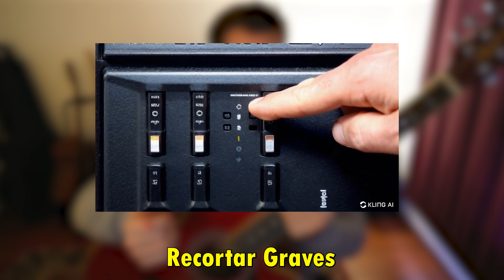¿Se puede tocar profesionalmente con una guitarra BARATA?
¿Es posible tocar profesionalmente con una guitarra barata? 💰🎸 En este video, te muestro una guitarra electroacústica china genérica que ha sido utilizada en eventos musicales profesionales durante más de siete años. A pesar de su bajo costo, esta guitarra ha demostrado ser una opción sorprendentemente confiable y versátil en el escenario. ¿Quieres saber si una guitarra económica puede realmente cumplir con los estándares profesionales? ¡No te pierdas este análisis!

Lo que descubrirás en este video:

Durabilidad y rendimiento: Cómo esta guitarra ha resistido el uso intensivo en conciertos y sesiones de grabación.
Calidad de sonido: Pruebas de sonido en diferentes escenarios y estilos musicales.
Características destacadas: Qué hace que esta guitarra barata sea una opción viable para músicos profesionales.
Comparativa: Ventajas y desventajas frente a guitarras de gama alta.
Si te gusta mi contenido, podés apoyarme invitándome un Cafecito: ☕

Chequea todo mi equipamiento en este enlace:
Setup de Cámara:
-Sony ZV E-10
-Lente Principal
-Micrófono de Cámara
-Audio Secundario
-Tarjeta de Memoria

Música y Audio:
-AUDIO TECHNICA AT2020
-SHURE PG48
-Audio Technica ATH M40X
-ARTURIA MINILAB
-Focusrite Scarlet
-Pedalera NUX MG300